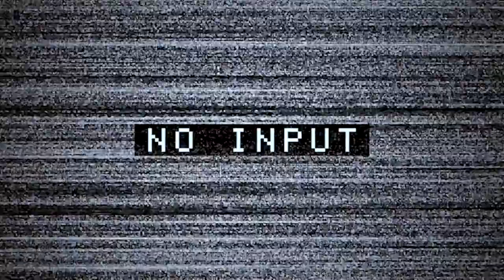A Look Into Genre: Is The Superhero Genre Dying?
Welcome to No Input Production’s Fourth video essay, where we breakdown/discuss if the superhero genre is coming to an end.